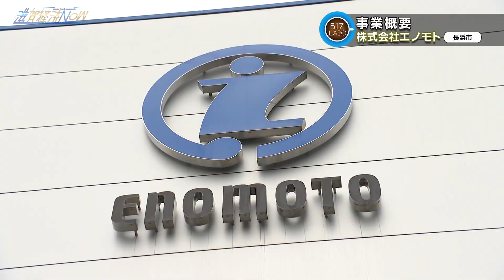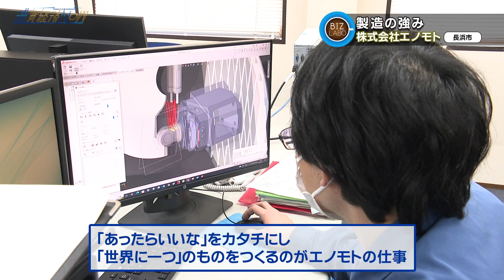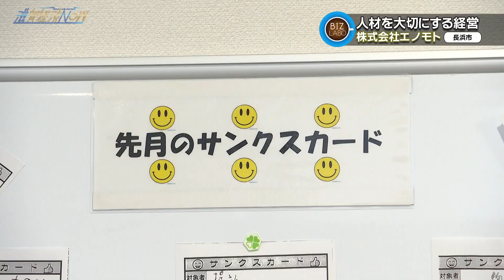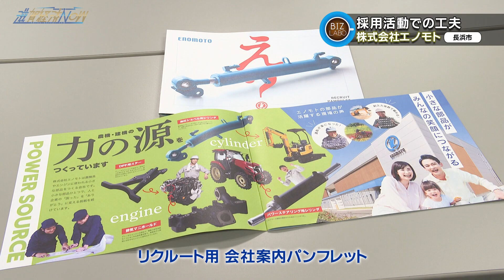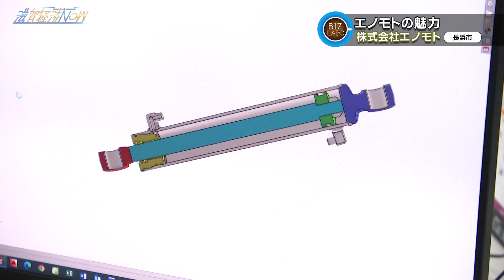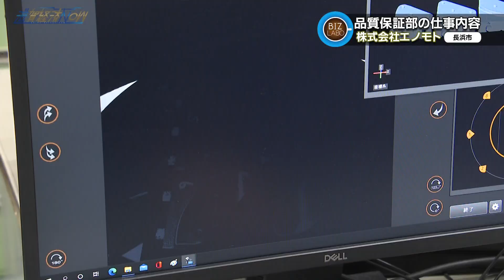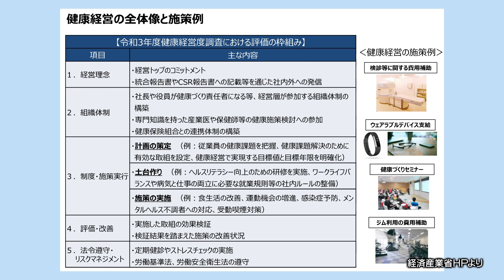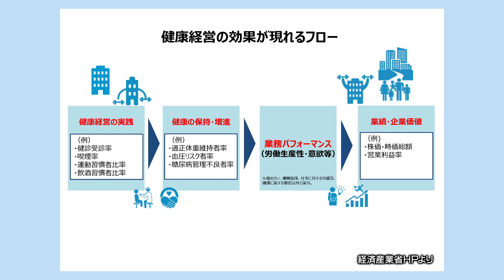変化のための挑戦を続ける滋賀県長浜市の『株式会社エノモト』【滋賀経済NOW】2022年5月28日放送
00:00 オープニング
03:36 BIZラボ『株式会社エノモト』
18:44 BIZログ『健康経営優良法人制度』

長浜市の株式会社エノモトは、1967年に創業。
農業機械・建設機械用油圧シリンダ、ディーゼルエンジンの機械部品、トラクター・フォークリフト等の産業車両機械部品の製造を行ってきました。
榎本吉浩 代表取締役社長は「創業以来、常に変化を続ける会社づくりを行なってきた」と言います。
それは顧客の様々なオーダーに応えるための変化とも言えます。
そして変化するためには挑戦が必要とも・・・。
確かな技術は挑戦から生まれ、それを継承しながら、新たな挑戦を続ける。
それがエノモトのバックボーンであり、そんな姿勢が、55年にわたり各方面からの信頼を勝ち得てきた理由のひとつでもあります。
また『モノづくりはヒトづくり。
人材を人財に変えてこそ良質の製品は生まれる』と人材育成にも力を入れています。
エノモトは20代から30代の若い社員が多いのが特徴です、つねに働きやすい環境づくりが進められています。
例えば社員同士の交流が増えた「優秀社員表彰」や女性が活躍できる環境づくりの推進など、働いてみたいと思える会社であることが良い製品づくりの一歩と捉えているのです。
また、また新卒採用にもＬＩＮＥやＳＮＳを活用するなど工夫をみせ、良い人材の呼び込みにも力を注いでいます。
番組では社員の方にインタビュー、実際の会社の雰囲気や働きやすさなどを伝えます。
無限の成長をめざし挑戦する企業エノモト！その取り組みをお確かめください！

今回のBIZログでは「健康経営優良法人制度」を紹介。
特に優良な健康経営を実践している企業を「見える化」することを目的に、経済産業省が創設した制度です。
2022年の滋賀県内の中小企業では153社が認定されましたが、まだまだ広がりを見せていきたいところ。
健康診断などを通して従業員の健康保持・増進ができると業務パフォーマンスも上がり、業績アップにもつながるはず…
荻窪輝明先生が認定のメリットや今後の見通しを詳しく解説します！

2022年5月28日放送